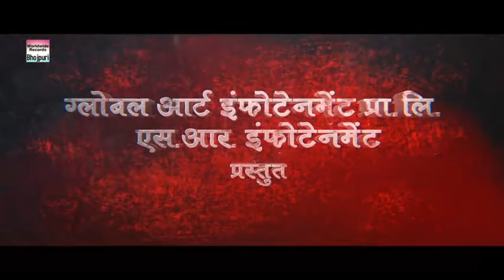शिवा रागनी | Lado Madhesiya | वध | Biraj Bhatt | Raksha Gupta | Bhojpuri New Film | Film Review CPSS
Aap Se Kuch Kahna Hai . Ijajt Hai . DHANYWAD 🙏

Ab hoga film review film ka nam.film ka nam. Shiva ragni film ko captain video private limited parstut kar raha hai. Vadh film ko global art infotainment & sr infotainment private limited parstut kar raha hai. Film shiva ragni me kharcha amit kumar gupta,uma gupta, triveni singh kiye hai.
Film vadh me kharcha shivam baranval kiye hai. Shiva ragni film ke nirdeshk director shtrudhn goswami ji hai. Vadh film ke nirdeshk director som bhusan Shrivastav ji hai. Film review Matlab film ka kahani to sun lijiye. Film shiva ragni shiv bhakti samarpad par adharit hai. Film shiv puja se suru hota hai. Damru ki nag se ma ganga ke bahte jal se jo rag nikalta hai use shiv ragni kahte hai. Kahani banaras ghat ka hai.Lada madhesiya ke pita banarsh ghat par chay ka tapri chalate hai. Lado ke pita ji ka ek hi sapna hai.lado bahut bade gayak bane. Lado banash ghat par hi shiv bhakti bhajan ka abhyas karte hai. Log kahte hai lado shiv ka bhajan bahut achha gate hai. Lado ka bhi bada man hai studio jakar bhajan gaye.pura desh bhar ke logo ko shiv
bhajan sunaye. Shiv bhakti ki chaht hi lado ko ek din star banayega. Lado ke jaise hi ek ladki shiv bhakti me magan ho jati hai.
Is ladki ka bhi sapna hai gaika banne ka.
Apne shiv bhajan se pura desh bhar me nam paisa kamane ka. Lado banaras ke ek studio me chala gaya. Lekin studio to paisa kamane ka dhandha bana huva hai.
Chot singer se moti rakam lekar gavane wale hai e log. Lado se 5 lakh rupay maga studio wala. Chay wala ka ladka 5 lakh rupay ka nam sun ke vaps ghar apne chala aaya. Ladki bhi studio gai thi. Studio wala ladki ko compromise karne ko bol raha hai. Shiv bhajan gane wali ladki shiv ki mahima ko sunati hai. Ek thapd laga ke chali vaha se. Lado ka ladki ka spna ek hai.enhe bhi ab ek ho jana chahiye. Jaise ek hai shiva ragni. Dono ek ho gaye. Farak bas itna hai ladki amir gharane ki hai. Aur ladka ek mamuli chay bechne wala ka. Dono ne aur kuch sang sathi ne milkar ek kamyab plan banaya hai. Plan aaj ke hisab se bahut sahi hai. YouTube par channel kholenge bhajan gayenge sunayenge. Channel ka nam shiva ragni rakha shiv ji ke nam par. Bhole nath ki kripa se sab kuch achha hola. Aur achha huva channel ke madhyam se log lado ko jan rahe hai. Lado ke bhajan ko log pasand kar rahd hai. Ladki ke ghar wale lado ke sath rahe ke liye mana kar diye. Ladki ke liye ladka dekh liye hai. Lekin ladki sirf lado ke sath hi rahna chahti hai. Lado ab sirf lado nahi hai singer lado hai. Lado ko kamyabi ke sath ghahra chot bhi khana pada. Shiv ka hath jise shath o to mahabali hai. Uska koi kya hi bigad sakta hai. Lado ko stage show karne ke log bulane lage hai. Lado bada star bada stage show karne laga hai.
Lado ke pita ji ka sapna sakar ho gaya.
sayad itna hi shiva ragni film ka kahani hai. Film ki trailer me 3 go gana baj raha hai pahila gana. jo ram jaye re k bad. Chalta ja re k bad. Film me lado madhesiya sanjukta roy aur bhi may log hai sab ka abhinay thik hai. Film vadh Police pahalwan par adharit hai. Film Police powar se suru hota hai. Biraj bhatt rowdy Police me aa rahe hai. Aam insan ko presan ek saitan kar raha hai. Is saitan ke shar par murder karne ka bhut swar rahta hai. Jab se is gav me Aaya hai. Tab se is gav par kal banke mandra raha hai. Iha ki Police iska gulam hai. Pura gav gulami ki jindagi ji raha tha. Saitan ka sath gav ka neta bhi deta hai.jo bhi imandar Police officer ata hai use e paisa khilake vafadar kutta bana deta hai. Sab ka din aata hai is saitan ka bhi din Aaya. Ek Police jiska iman kabhi paisa dekh kar dag magata nahi hai. Galat
Ghar ka mamla Police station me jakar. Thanedar se riport likhavane lagi hai. Thane ka thanedar gav ki ladki ka hath.hamesa ke liye apne hath me lekar hathkadi laga liya. Police biraj ka gav me hi shadi ho gaya. Shadi karke thik se sohag rat ka maja le liye hai. Ab Saitan apne apman ka badla lene ke liye taiyar hai. Jab se biraj aaya hai tab se saitan. Apni saitani ko chod kar sidha sadha ban gaya. Ek bhi insan ka murder nahi kiya hai. Saitan bina saitani kiye nahi rah sakta hai.
Viraj gav ka system pura change karne ki soch raha hai. Biraj apne aurat ko chunav me khada kar raha hai. Jab gav ka neta acha aur sacha rahega tab hi gav ka vikash hoga. Biraj ki imandari vafadari ko.pura gav ke log man rahe hai. Saitan ko imandar bilkul pasand nahi aaya. Saitan saitani karne aa raha hai. Taiyar ho jav viraj. Gav ka bhavisy tumhara bhavisy. Aaj tay hoga isi gav me. Gav ka bhavisy bahut Ujwal hai. Saitan ka saitani pahalwani me dam tod diya. Saitan ka wad ho gaya. Pura gav system se ab chalega.sayad itna hi vadh film ka kahani hai. Film ki trailer me 4 go gana baj rah hai pahila gana. Tu parmit hai ke bad. Andher nahi hai k bad. Mane d sohag ratiya ke bad. Film me biraj bhatt raksha gupta aur bhi may log hai sab ka abhinay thik hai.